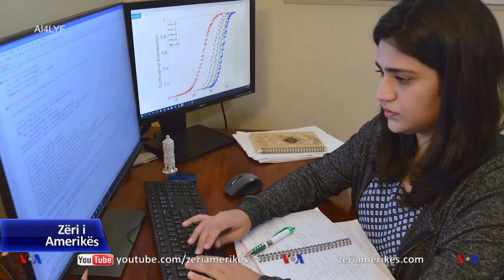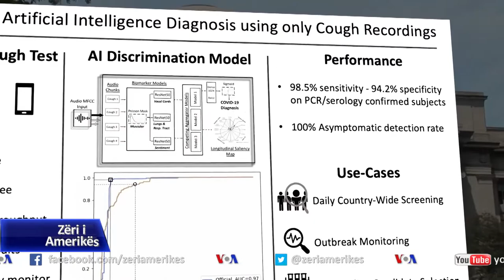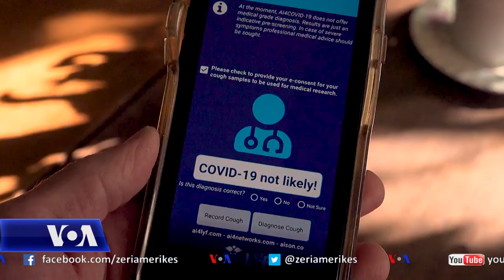Testet shtëpiake për COVID-19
Për të marrë një test për Covid-19 mund të duhet të presësh në radhë të gjata dhe rezultati mund të vonohet. Korrespondenti i Zërit të Amerikës, Matt Dibble i hedh një vështrim përparimeve të fundit që mund të krijojnë mundësinë e bërjes së testit për Covid-19 në shtëpi.